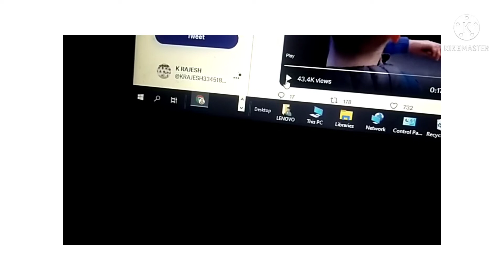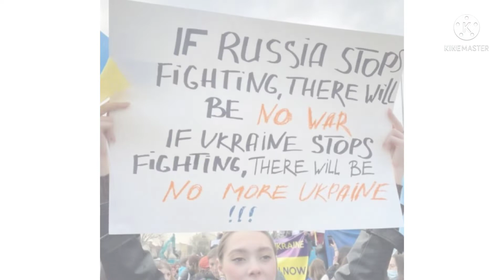Ukraine Russia Explained | Tamil